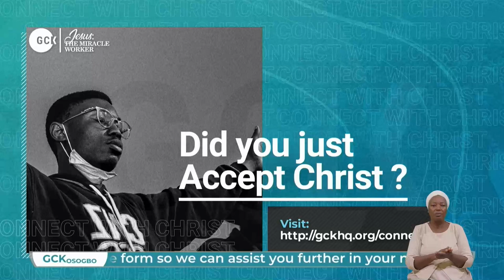Jesus The Loving Lord with Limitless Liberation vfr - Pas W.F. Kumuyi